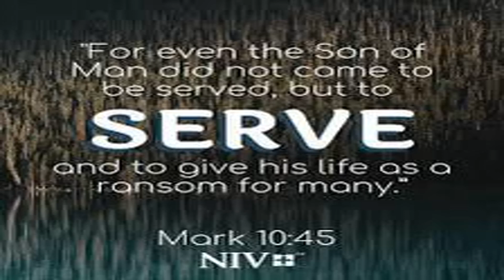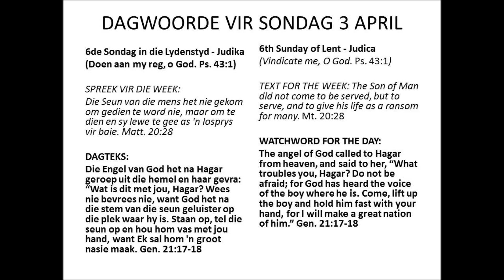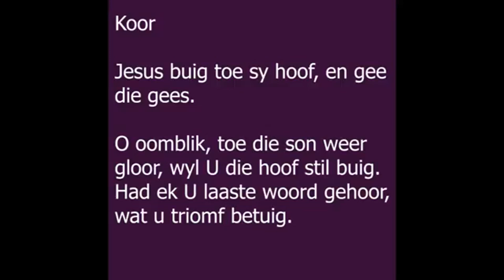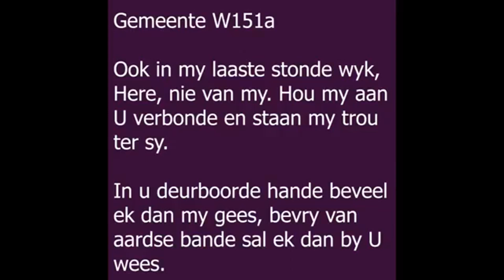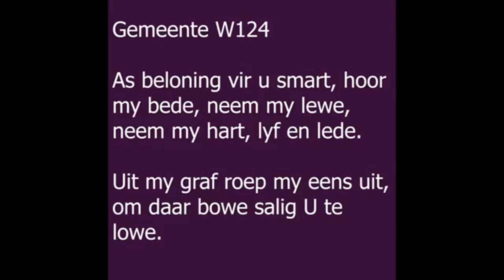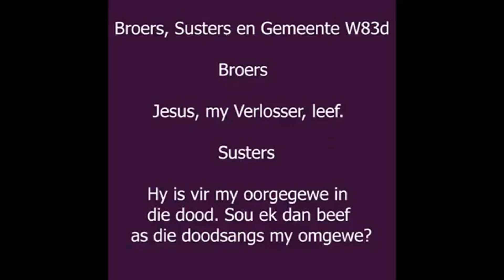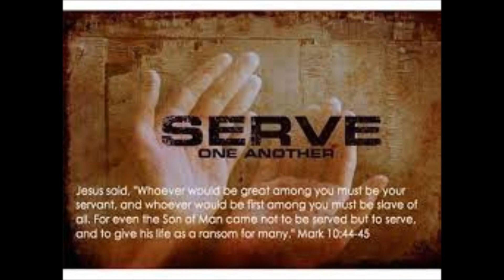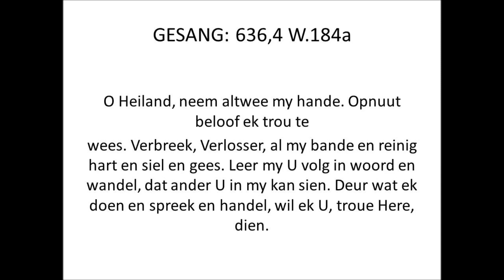BONTEHEUWEL MORAWIESE KERK EREDIENS 3 APRIL